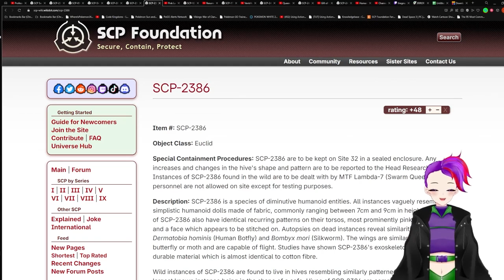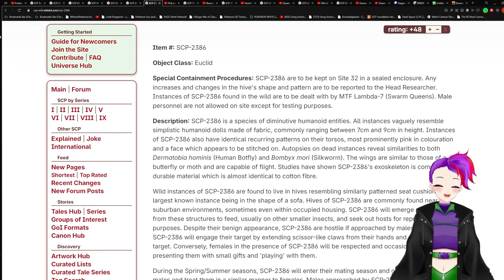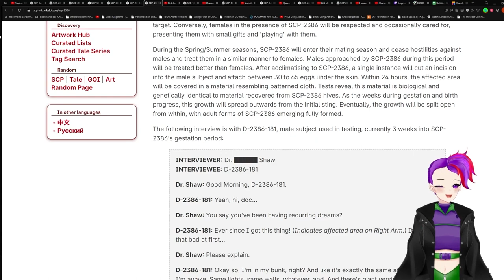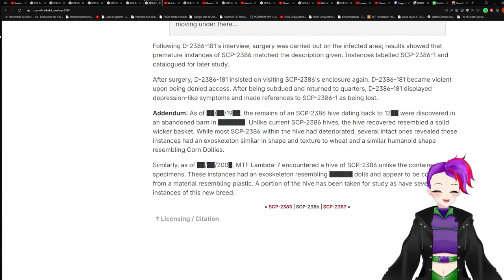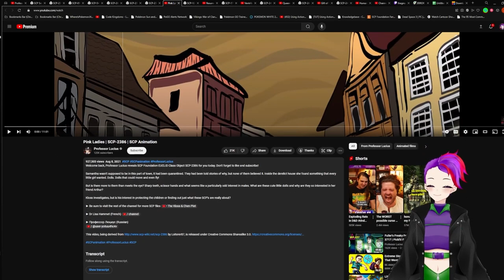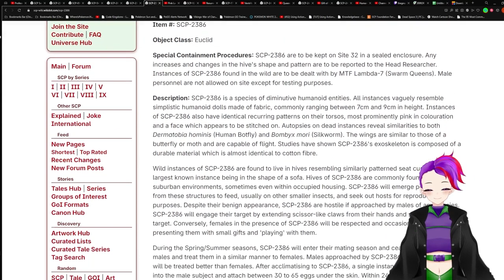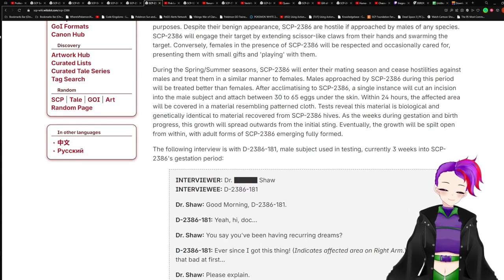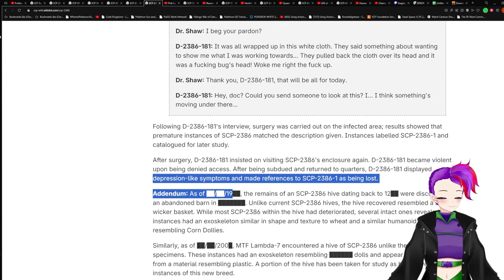SCP-2386 V.S. Professor Luscius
SCP used in the video: "SCP-2386" by Loiterer87, from the SCP Wiki.